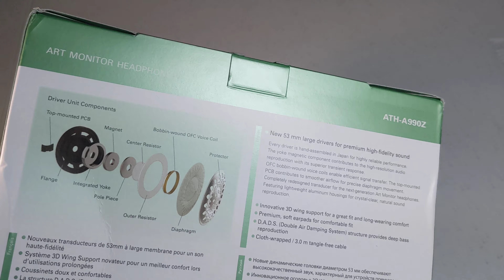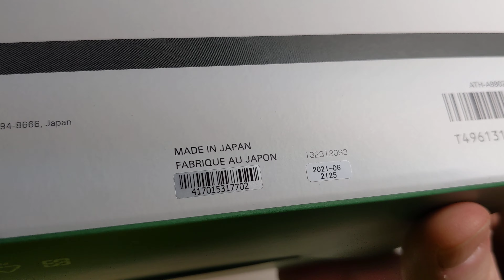Audio-Technica A990Z - Unbox (such charming sound!!)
I will be testing A1000Z very soon, as A990Z ended up being such a surprisingly wonderful & enjoyable headphone. I think my permanent collection just found a new member. lessthanthree

Engrossing, warm and lush, with growling, thumping thick bass. Beautifully smooth, low fatigue treble with refreshingly focused detail. Vivid imaging in a just-right sized stage. Clear, organic, and totally satisfying vocals. Play any genre, any song - These headphones are happiness. (Too much bass for serious gaming or critical listening, but *perfect* for general music or movies)

This has to be my favorite phone(for music) I've tested so far at home...